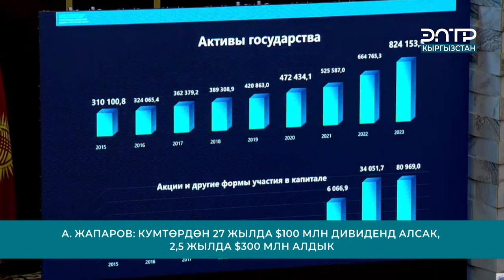А. ЖАПАРОВ: КУМТӨРДӨН 27 ЖЫЛДА $100 МЛН ДИВИДЕНД АЛСАК, 2,5 ЖЫЛДА $300 МЛН АЛДЫК